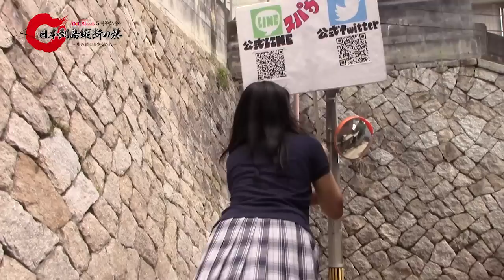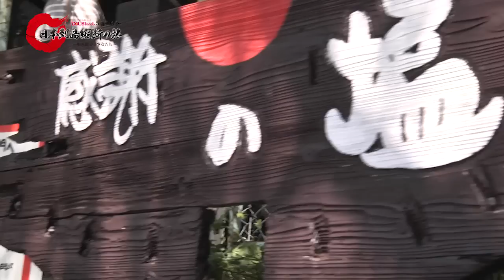iDOL Street5周年記念! 日本列島縦断の旅！SUPER☆GiRLS⑨広島編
iDOL Streetが5周年を記念して、SUPER☆GiRLS、Cheeky Parade、GEMの3組で全国の皆さんの元にお伺いします！

SUPER☆GiRLS第9弾、9月19日＠広島編。

iDOL Street オフィシャルファンクラブ「S.P.C」では限定Movieも配信します♪